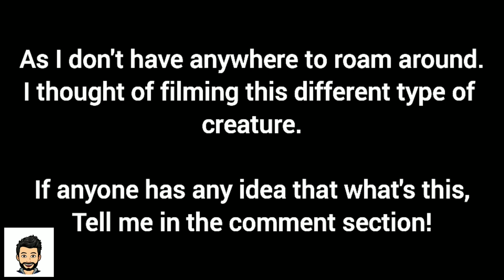Weird dancing insect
A weird insect dancing on my terrace.
I thought of sharing this with you people too.